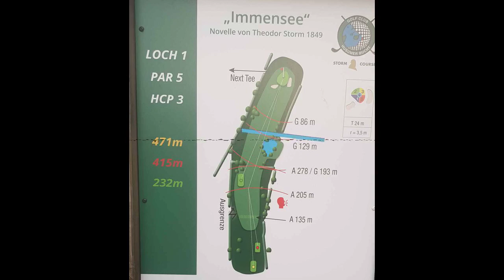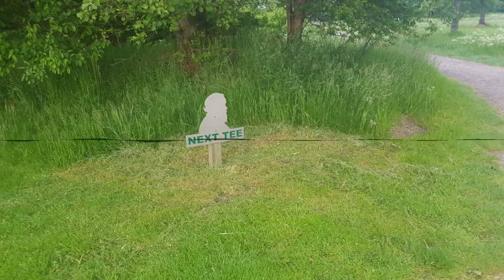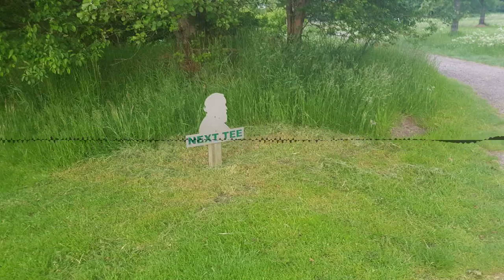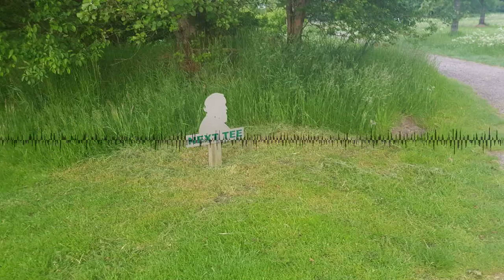JSFP360: Generation Golf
Ich nutze die Sommerpause von JSFP und erzähle sehr ausführlich, wie eine Golfrunde abläuft und wie man sich auf dem Golfplatz verhält.

Chapters:
00:00:00 JSFP360: Generation Golf
00:00:10 Intro
00:00:18 Wie kam es zum Golf-Spezial
00:00:45 Mitgliedschaft im Golfclub, Spielberechtigung etc
00:03:24 Spielformen
00:05:50 Das Handicap
00:08:49 Golfschläger
00:10:21 Die Golftasche
00:10:59 Die richtige Kleidung
00:11:45 Was kommt mit auf die Golfrunde?
00:13:41 Wie lang ist ein Loch?
00:14:09 Vor dem Spiel
00:15:59 Am Abschlag
00:19:18 Was sieht man am Abschlag?
00:20:55 Verhalten am Abschlag
00:24:59 Auf dem Weg zum Grün
00:28:32 Hindernisse 1: Bunker
00:28:59 Hindernisse 2: Wasser
00:30:25 Hindernisse 3: Boden in Ausbesserung
00:31:01 Umgang mit Hindernissen
00:31:44 Aus
00:32:16 Entfernungsangaben
00:33:20 Der provisorische Ball
00:35:22 Andere Spieler warnen
00:36:52 Das Grün erreicht
00:37:53 Die Fahne
00:40:14 Pitchmarken ausbessern & Ball markieren
00:41:52 Putten
00:43:14 Das Grün verlassen, Punkte zählen
00:46:02 Nach dem Spiel
00:47:52 Die Ausrüstung pflegen und verstauen
00:49:17 Wie lang dauert eine Golfrunde?
00:50:46 Schlussbemerkungen
00:52:56 Abschied